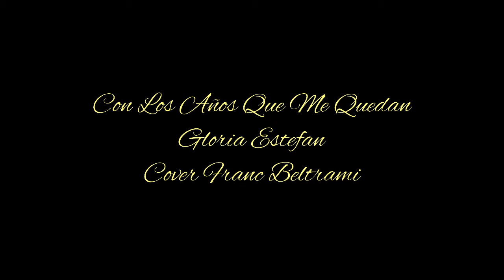Con Los Años Que Me Quedan Gloria Estefan Cover Franc Beltrami